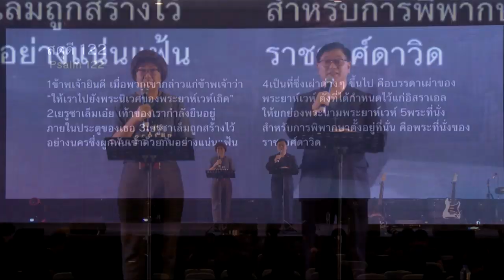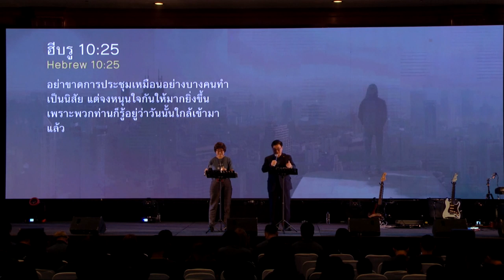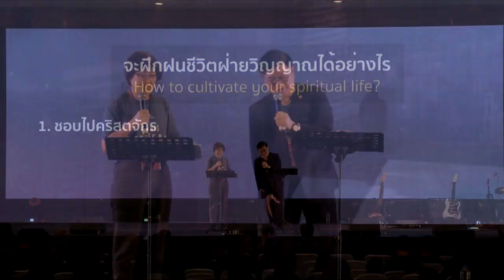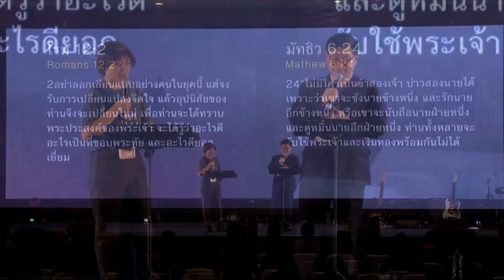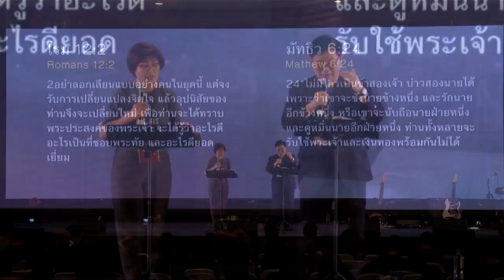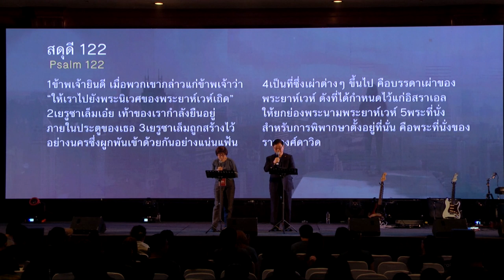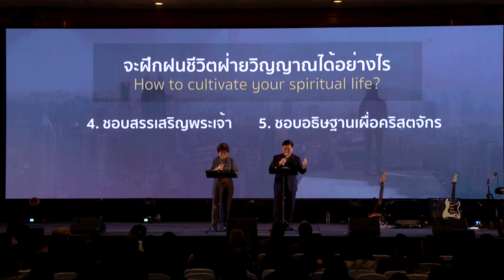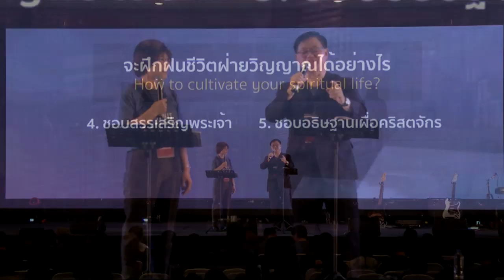คำสอนค่าย 2018 บทที่ 5 การฝึกฝนชีวิตฝ่ายวิญญาณ